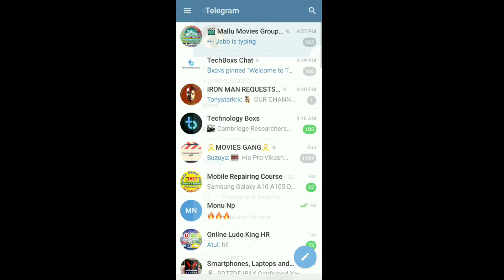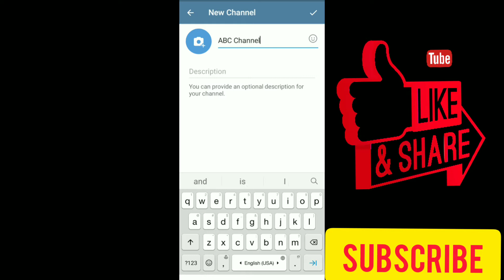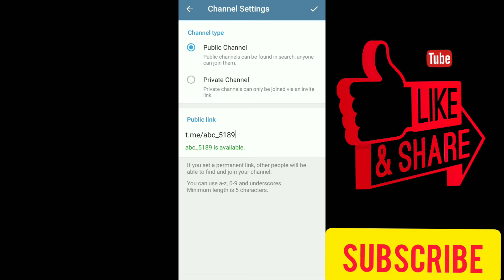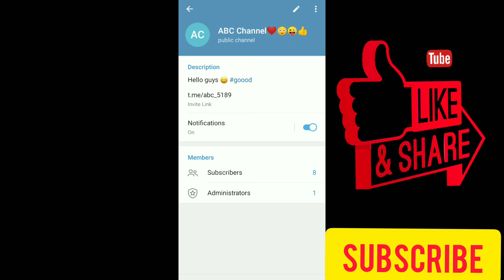How To Create Telegram Channel Hindi | Telegram Channel Kaise Banaye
how to create a telegram channel in Hindi

Hindi - telegram me channel kaise create kare banaye

Follow these steps to create telegram channel :
1- click on edit (✏) icon
2- click on new channel
3- enter channel name and add description
4- choose public  channel option and create public link
5- click on ✔ icon
6- add members aka your contacts to your channel
7- click on ➡ sign